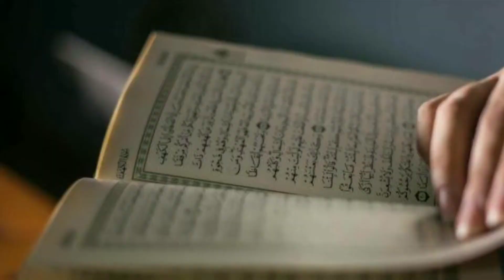Destroyed Buddha in Afghanistan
The Buddhas of Bamiyan were two 6th-century monumental statues of Vairocana and Gautama Buddha carved into the side of a cliff in the Bamyan valley of central Afghanistan,Eastern Buddha" was built around 570 AD, and the larger 55 m (180 ft) "Western Buddha" was built around 618 AD, which would date both to the time when the Hephthalites ruled the region. The statues were blown up and destroyed in March 2001 by the Taliban, on orders from leader Mullah Mohammed Omar